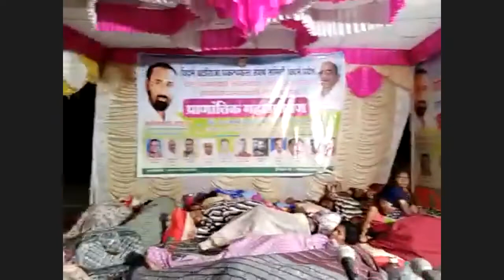Manoj Chauhan ji & 500 farmers on Indefinite fasting on Land Acquisition for Dams in Vidarbha